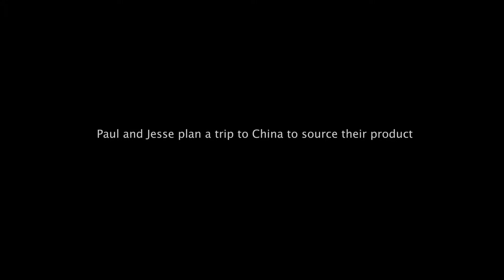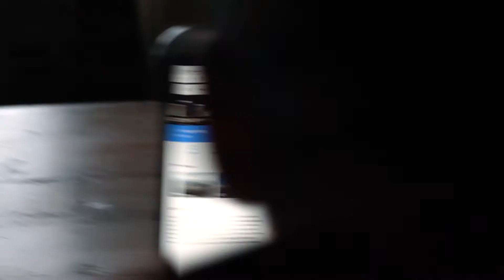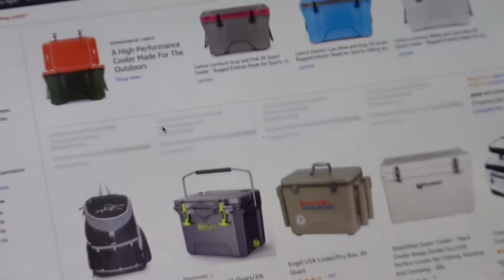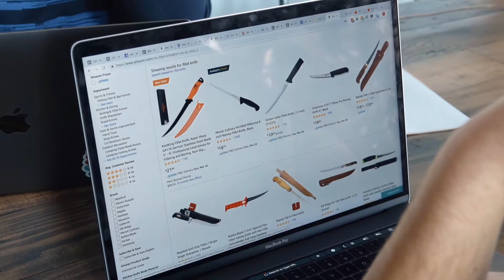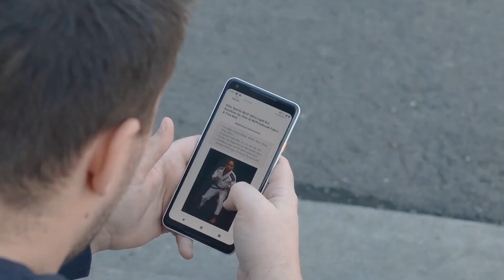Discovering Our New Amazon FBA Formula: Starting FBA From Scratch. New Mogul S1E2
In this episode, we deep dive into product research. A brand new idea is presented on building a "vertical". Follow the journey and learn to build an FBA business from scratch!